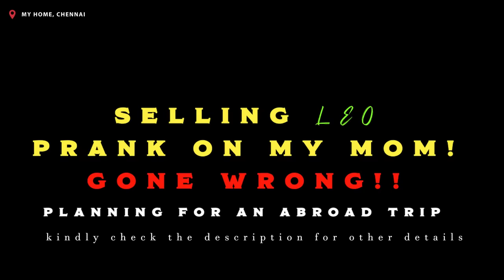CAR 🚘 Selling 🚷 PRANK on MOM & BROTHER went WRONG 🙄| அம்மா👵🏻Scolded 🤬Me | DAN JR VLOGS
Hey everyone! In today's vlog, I had an amusing car-selling prank planned for my mom featuring my best friend, Yasik.

However, things took an unexpected turn, and the prank got serious. Initially, many of you responded when I announced selling my oldest car, Leo.

But after hearing my parents' heartfelt request to hold onto the family's first car, I realized its sentimental value. Watch the video to witness this unforgettable prank's rollercoaster of emotions and reactions.